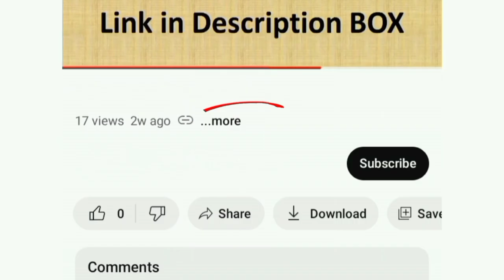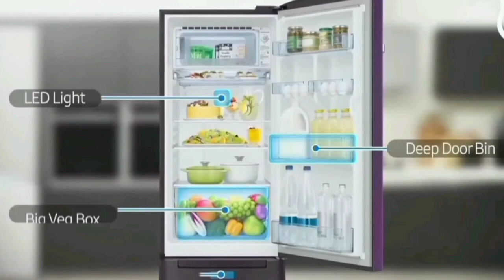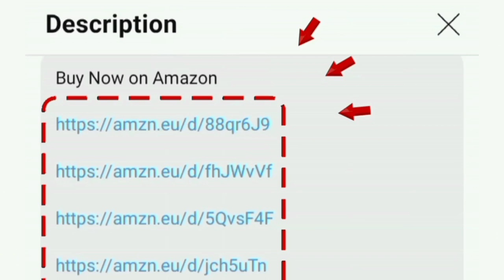Best fridge under 20000 | LG Single Door Direct Cool Refrigerator tamil in India 2024 Model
185 L 5 Star Red

185 L 5 Star Blue

185 L 4 Star Red

185 L 3 Star Blue

201 L 3 Star Gray

00:00 best refrigerator under 20000
00:20 features
02:15 price and value for money
warranty - 1 year and 10 years on compressor
LG Inverter Direct-Cool Single Door Refrigerator